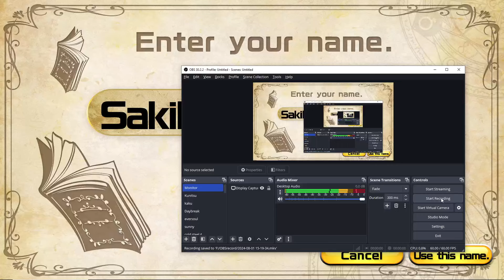OPPAI Succubus Academy Sucky and Busty, Demonic and Lusty! (PC)(English) I can't post more than this